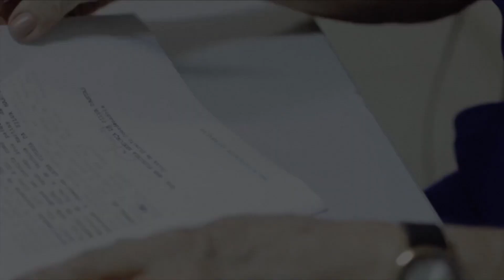JULIANO QUINTELLA LESSA: Superintendente da PRF em Alagoas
Juliano assumiu o cargo de superintendente da PRF em Alagoas. Policial rodoviário está no órgão desde 2003, onde já exerceu as funções de assessor jurídico, corregedor substituto, além de membro e presidente da comissão de leilão.